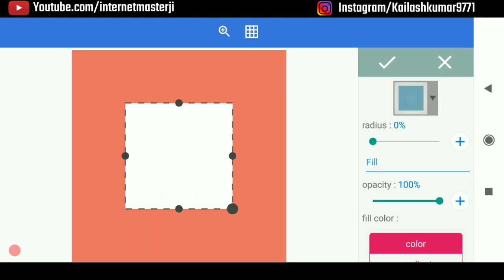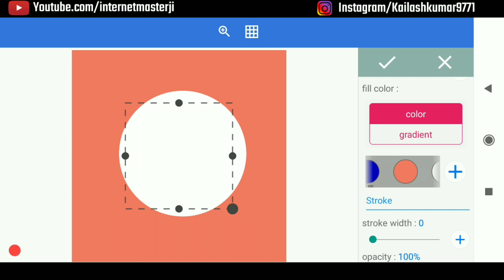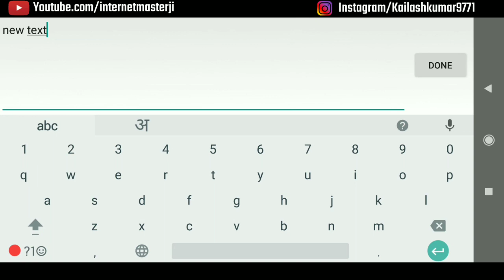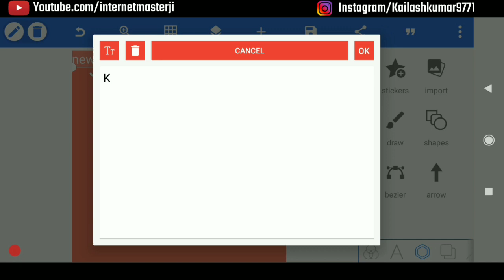Kinemaster jaisa LOGO kaise banaye | how to create a LOGO like kinemaster in pixelab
how to create a LOGO like kinemaster kinemaster jaisa LOGO kaise banaye mobile men puri jankari milega

doston logo design karna chahte hain kinemaster software ka naam aapane Suna Hoga aap logo design kar sakte hain